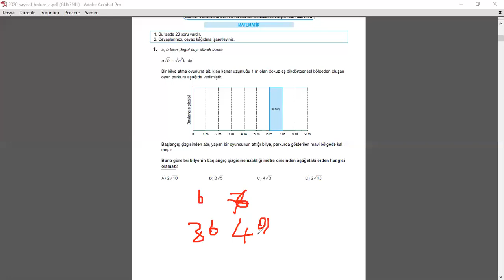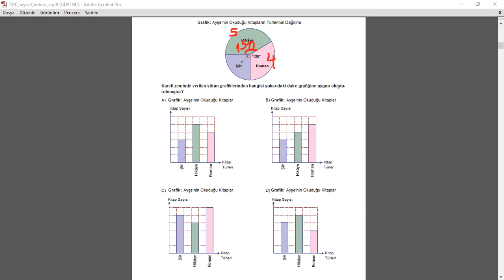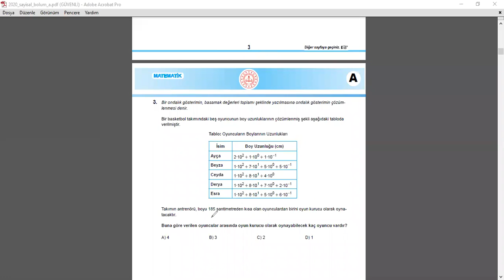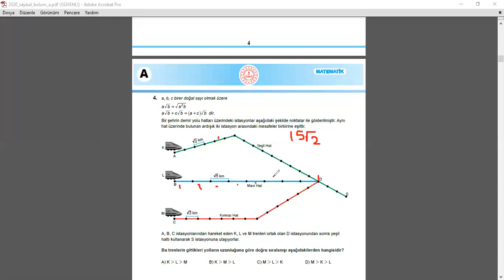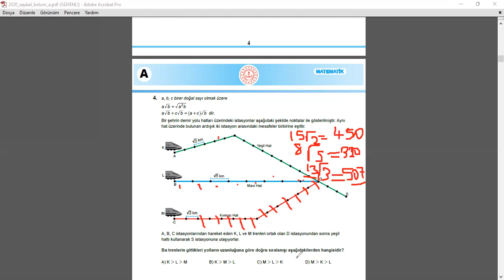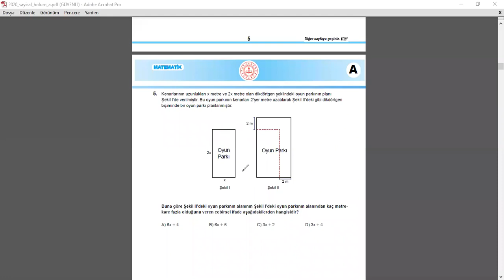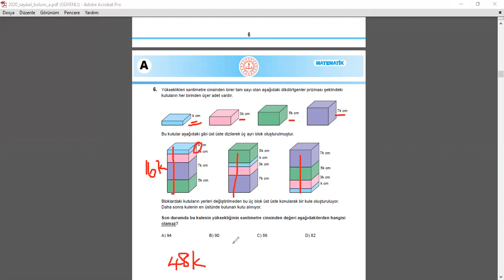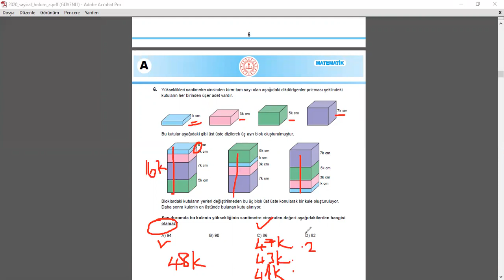2020-LGS-Matematik soru çözümleri (1-6)